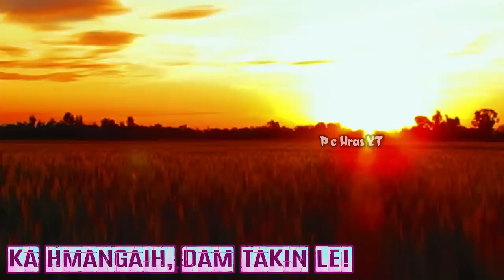Ka hmangaih dam takin le!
A young man loves a girl. The girl return to her village, the young man follows her... What happened next